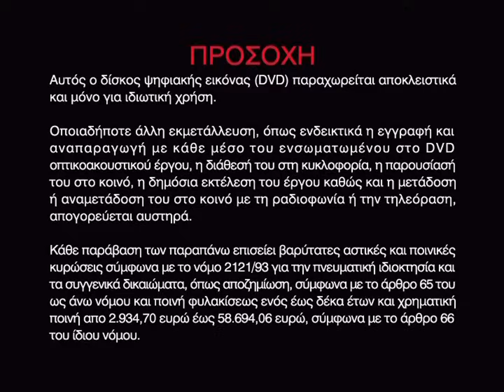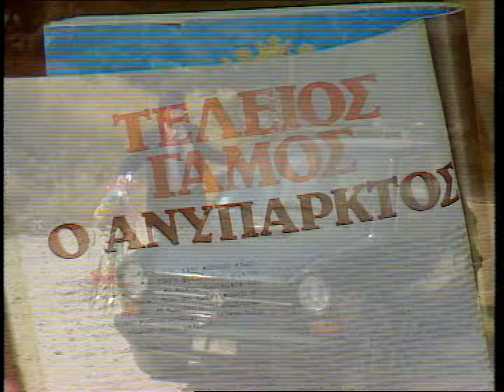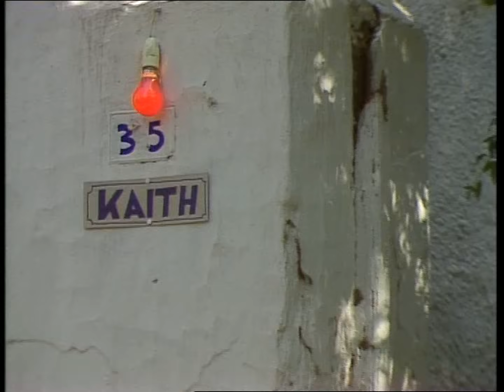ΕΝΑ ΤΡΕΛΛΟ ΤΡΕΛΛΟ ΜΟΥΤΡΟ